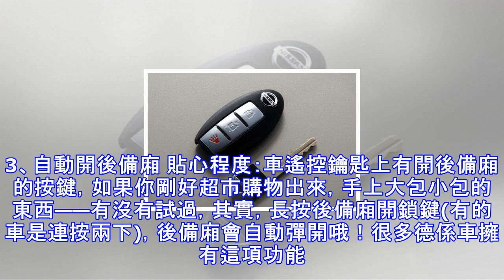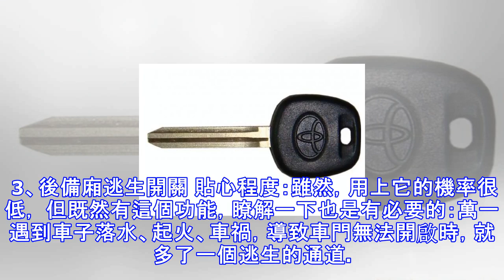汽車鑰匙上面，百分之99的人都不知到的附加功能！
有 位朋友，遙控鑰匙沒電了打不開車門，急得到處找人求救，最後電話打給了記者。仔細一問，她居然從來沒發現過，自己每天在用的遙控鑰匙裡頭，就「藏」著一枚 機械鑰匙！這位車盲固然比較極端一點，不過，你有沒有把鑰匙上隱藏的功能充分發掘出來呢？有時候，會給你很大的方便哦。1、熄火後關車窗 貼心程度：停車熄火以後，卻發現車窗忘了關——以 前，我總是不得不再次點火，關上窗，再熄火，心裡懊惱：這樣對發動機總歸也是磨損。有一次朋友看到了，被他笑話：原來，長按遙控鑰匙上的關門鍵，就能關上 車窗！這個功能，哪怕十來萬元的普通家轎上，也有可能配備。對於我這樣的馬大哈來說，太實用了！也有的車，只要用遙控鎖車功能，所有的...